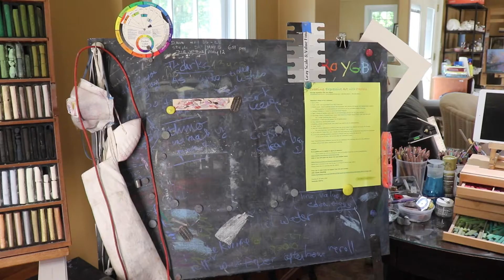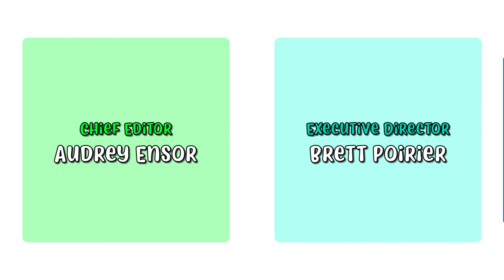Artists of Medfield: Colleen Jensen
This episode of Artists of Medfield features painter Colleen Jensen! She discusses her love of mathematics, computer science, and art. Colleen also talks about the different kinds of paintings she creates and mediums she uses.